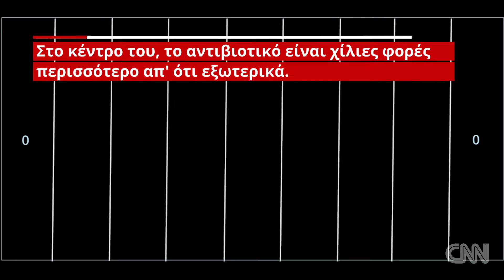Πώς γίνονται τα βακτήρια ανθεκτικά στο αντιβιοτικό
Επιστημονική ομάδα δοκίμασε τις αντοχές των βακτηρίων απέναντι στο αντιβιωτικό για να εξετάσει πώς μεταλλάσσεται για να γίνει πιο ανθεκτικό.